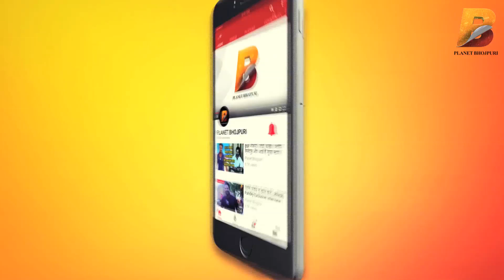नयी गायिका के लिये बहुत सारे लोगो का Show में आना बहुत बड़ी बात है - Planet Bhojpuri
Planet Bhojpuri is a Destination for Bhojpuri Entertainment. नयी गायिका के लिये बहुत सारे लोगो का Show में आना बहुत बड़ी बात है - Planet Bhojpuri 2018